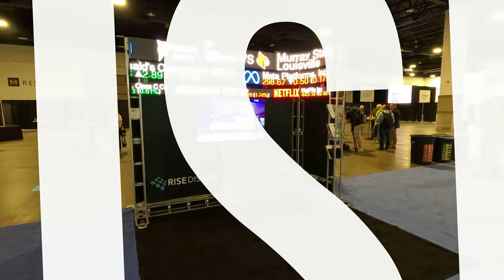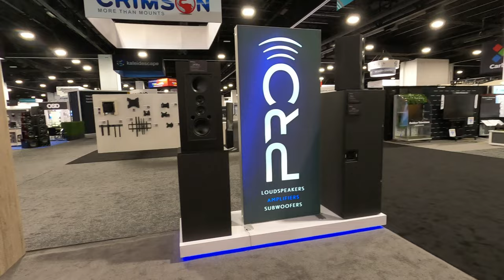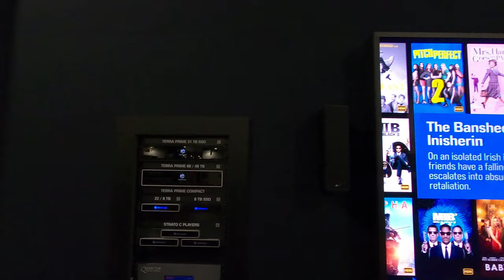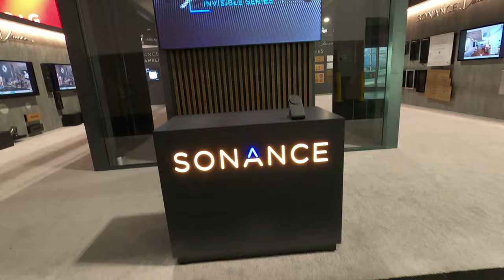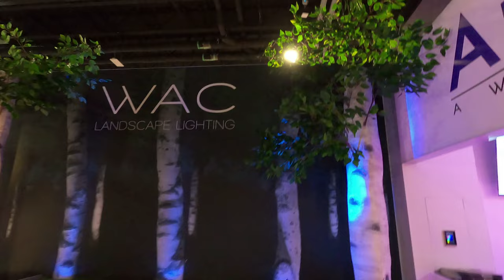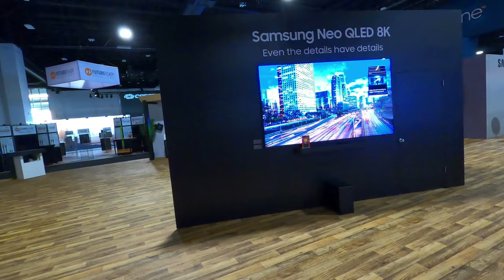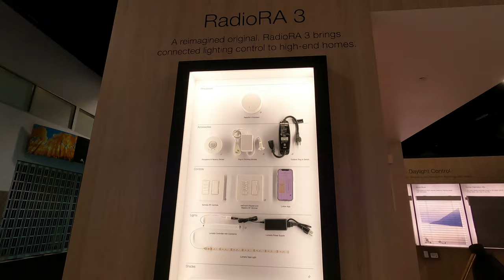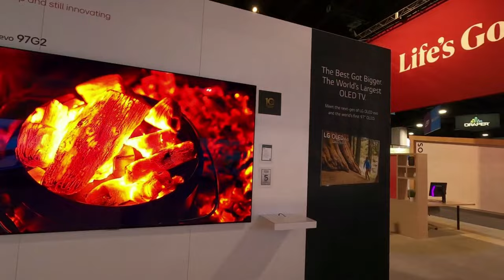Cedia Show 2023 - Manufacturer Booth Tours - RTI, LUTRON, LEON, SVS, and More!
CEDIA Show Home Theater and Audio Booth Tour 2023 in Denver, CO, USA.

Theater Design Company - Sales and Installation in the greater Seattle - Tacoma Area.

00:00 Introduction / Rise Display
00:26 Smart Fans
00:46 Denon / B&W
03:48 Theory Audio
05:27 Leon
07:10 SVS Sound
09:52 Kaleidescape
10:37 Audiocontrol
14:16 Salamander Designs
15:53 Sonance / James Loudspeakers
20:07 WAC Outdoor Lighting
22:22 Samsung
26:47 RTI Control
29:24 DMG Lighting
30:43 Lutron
33:45 LG
36:46 Fortress Seating
38:52 Klipsch